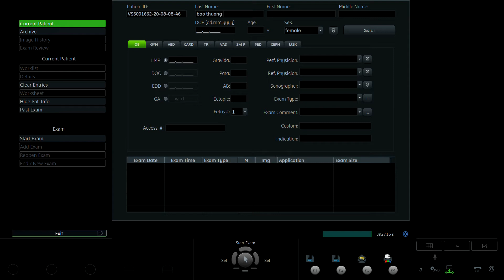PHẠM THỊ BẢO THƯƠNG 1998 1